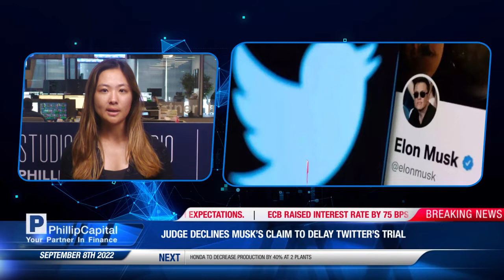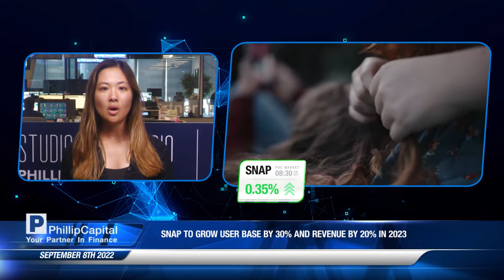天然氣價格大幅回落 08/09/22#美股